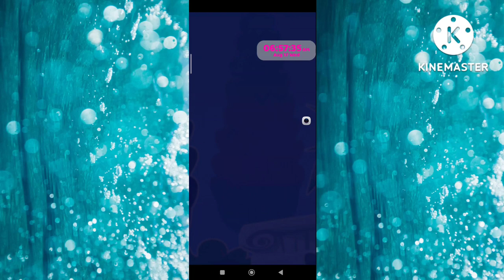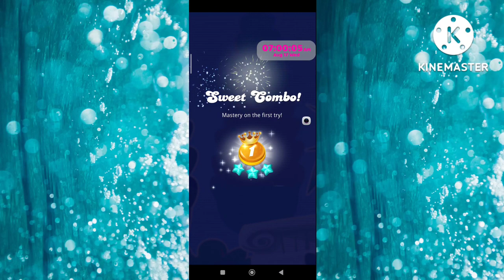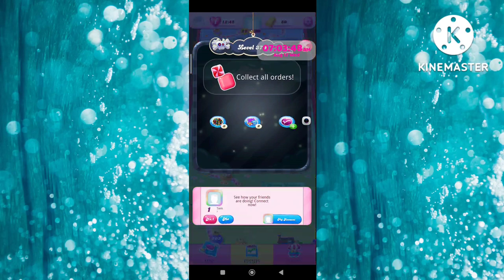CANDY CRUSH SAGA LEVEL 369]ADDICTED GAME